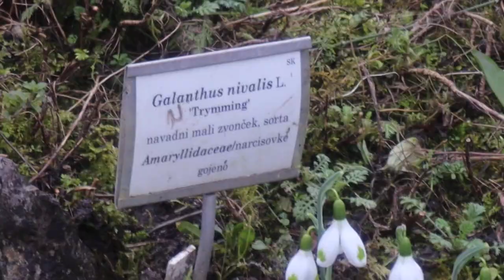2024-02-10 LJUBLJANA Botanični vrt